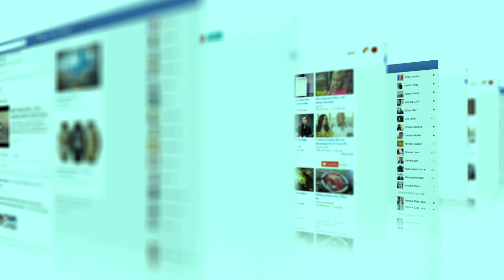Secret Tour of Prince Hashem's To Spain and Possible Connection with Princess Leonor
Jordan's King Abdullah II and Queen Rania visited Spain on an official trip in 2021. The most unexpected aspect of the tour was the appearance of their youngest son, Prince Hashem, who accompanied them. This sparked rumors that there was a hidden agenda and a possible connection between Prince Hashem and Princess Leonor, the heir to the Spanish throne. In this video, we will explore the details of Prince Hashem's visit to Spain, the possible relationship between him and Princess Leonor, and the implications of this encounter.